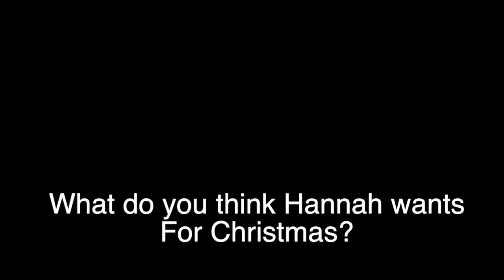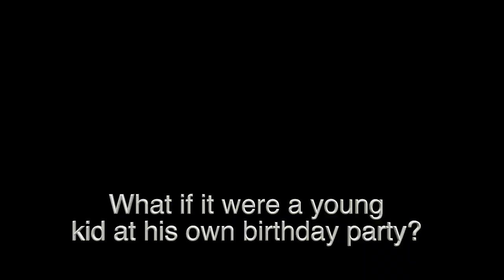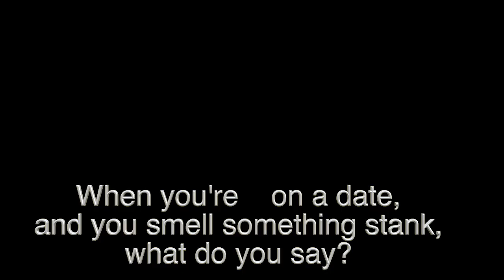Exclusive Interview! Luke P and Garrett on Hannah and DWTS (Parody)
In this "Exclusive Interview," We ask the tough questions to a couple of the toughest guys from the 2019 Bachelorette!  Watch as "Fluke P" Breaks down, and "Barrett" stays classy under pressure... We do not hold back anything in this adventure into the psyche of a couple of Hannah B's former hunks.

Love,
Donnie Stopa